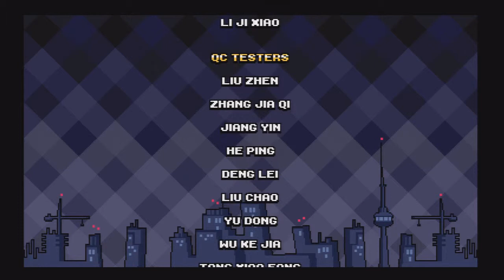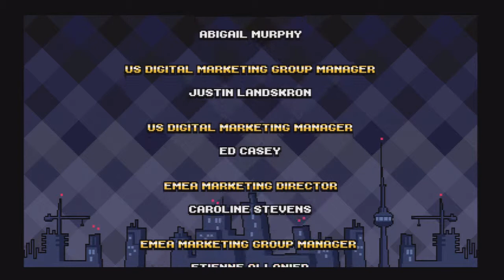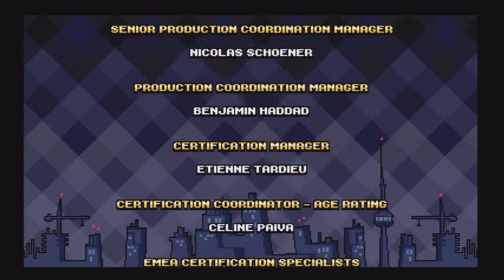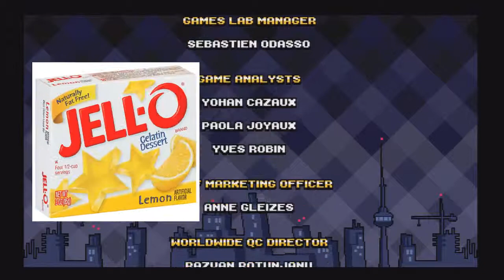Scott Pilgrim Vs. The World The Game: The Final Battle - FINALE - Mike & Micah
Jason Schwartzman continues to beat Mike & Micah senseless. Will our heroes prevail over him and his army of adorable robots? Watch to find out.

Micah "Murdock Rane" Fortman